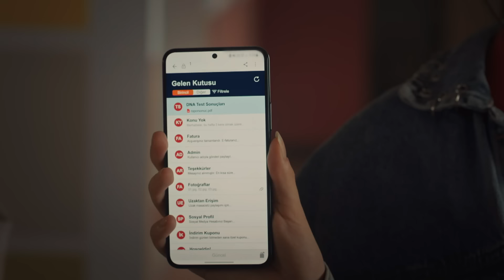Meryem'den Herkesin Kaderini Değiştiren Hamle - Kızıl Goncalar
Meryem, mürşite zarar verdi. MÜRŞİT ARTIK YOK

Cüneyd’in babası Vahit’in dönüşü herkesi şaşırtmış, posta oturmak üzere olan Cüneyd de bu karşılaşmayla sarsılmıştır. Öte yandan duyduklarını Levent ve Beste’ye belli etmeyen Mira, Naim’in söylediklerinden emin olmak için kesin kanıtı bulmaya kalkışır. Levent ise yıllar sonra oğlunun karşısına perişan bir halde çıkıp, her şeyden vazgeçmiş bir derviş gibi görünen Vahit’ten şüphelenmiştir. Ululara katılmak üzere dergahtan ayrılmaya hazırlanan Sadi ise Vahit’in Cüneyd’in en zor anlarında bile yanında durup oğluna destek olmasıyla abisinin yanında durur.

Meryem, Birgül ve Zeynep’in kızları okutma çabası Cüneyd’in posta oturmasıyla gerçeğe yaklaşsa da Cüneyd’in bu niyeti sadece Faniler arasında değil, diğer tarikatlar arasında da infiale sebep olur. Naim ise her şeyini kaybetmiş ve sürülmüşken Nadire’den onu yeniden hayata bağlayacak bir haber alır. Yine de işler hiç de beklediği gibi sonuçlanmayacaktır. Meryem ve Zeynep amaçlarına ulaşacağı anda Mira da nihai gerçeğe yaklaşır. Ancak Levent’e rağmen harekete geçen Beste’nin son hamlesi Mira’yı atlatsa da Meryem hayatının en büyük sırrına çok yakındır. Ancak ortaya çıkacak tek sır bu olmayacaktır. Cüneyd de annesi, kendisi ve babasıyla ilgili gerçeği nihayet öğrense de artık her şey için çok geçtir…

TÜR: Drama
YAPIM ŞİRKETİ: Gold Film
YAPIMCI: Faruk Turgut
GENEL KOORDİNATÖR: Ahsen Tüzün Baltepe
YÖNETMEN: Ömür Atay
SENARYO: Şükrü Necati Şahin